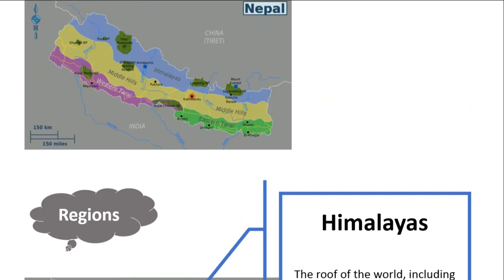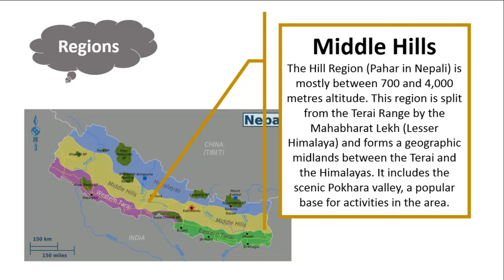Welcome to Nepal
pieces of information, and some pictures of Nepal